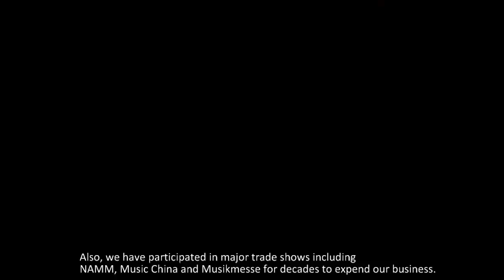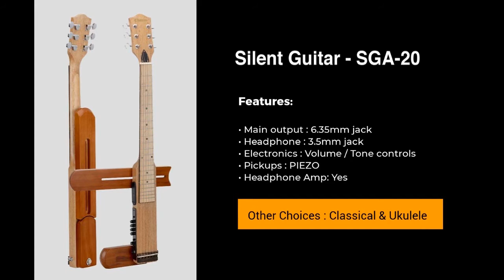How was Chateau established? Guitars and ukuleles production process | Chateau string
◆ Brand Story -

Chateau has been known for making saxophones for the past 20 years. Yet, in 1989, we also invested in developing our guitar industry and expanded the production line to include electric guitars and ukuleles. Today, Chateau continues to select suitable and high-quality wood to make guitars as well as to sustain market trends. Meanwhile, our business also grows steadily in the world.

➥ Are you curious about instruments in the video?

Music - Winner_Funky_Chicken_Dinn, A Long Cold - Riot & Blizzards - Riot